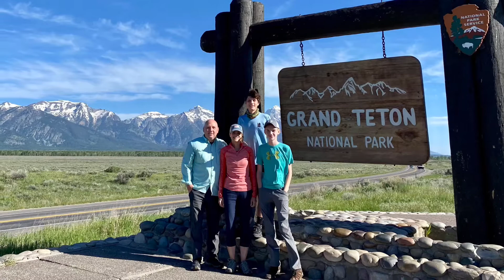Summer 2021 Grand Tetons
Collins family summer vacation 2021